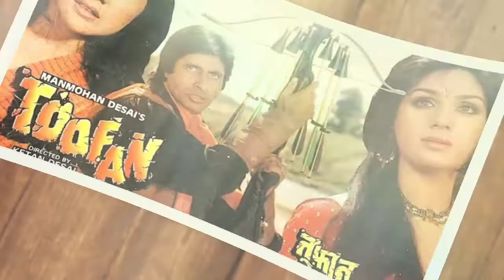ELAAN E JUNG Movie 7 unknown facts and box-office collection | Dharmendra | Jaya Prada | Dara Singh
ELAAN E JUNG Movie 7 unknown facts box-office and collection | Dharmendra | Jaya Prada | Dara

Dara Singh Movies Annu Kapoor Movies Puneet Issar Movies elaan e jung full movie dharmendra elaan e jung songs, elaan e jung hindi full movie hd  elaan e jung 1989 dharmendra full movies, jaya prada movies, sadashiv amrapurkar movies elaan e jung movie, elaan e jung movie song elaan e jung 1989 full movie hd unknown facts